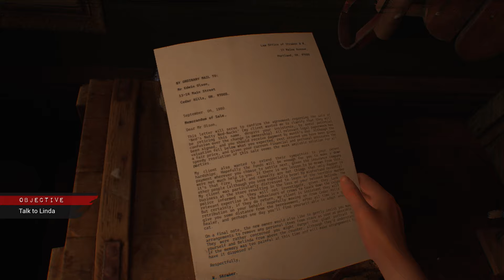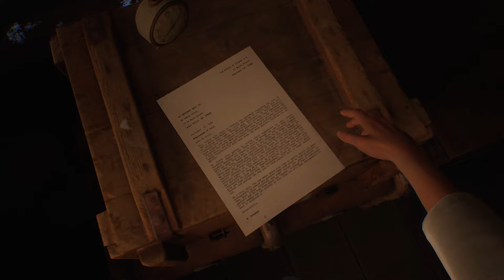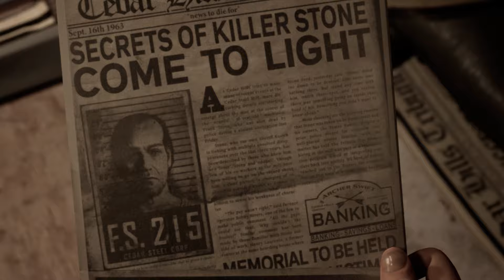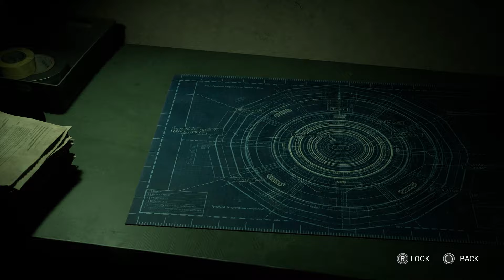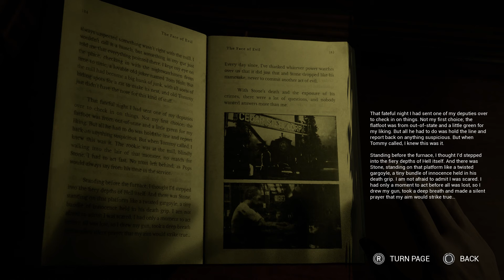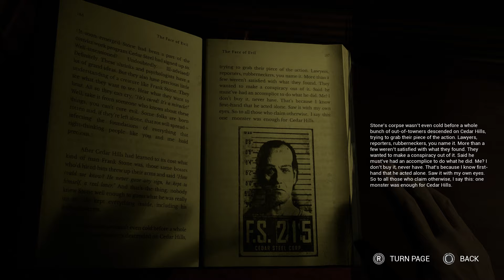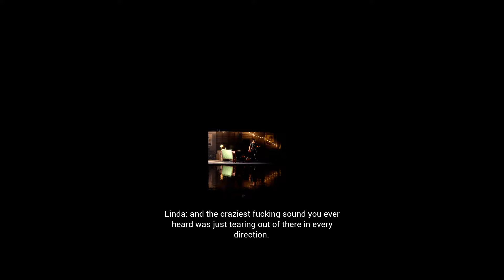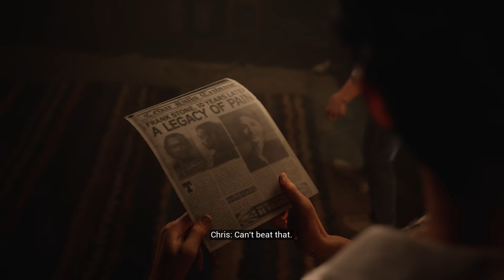นั้นใครอยู่นั้นไง - The Casting of Frank Stone - Part.3 (ดบดล O-Net)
สวัสดีครับขอต้อนรับทุกคนเข้าสู่ช่อง ChaiShi OPPA (ชายชิ อปป้า) ผมไม่ใช่แค่คนเล่นเกมแต่ผมคืออวัยวะที่ขึ้นบนหัว. และสามารถที่จะรวมสนับสนุนค่าเกม ค่าเกลือ ได้ที่ช่องทางด้านล่างนี้

รวมสนับสนุนได้ตามลิ้งนี้เลยยยยย
หรือจะโอนตรงนี้ก็ได้นะ
ธนาคารไทยพาณิชย์ เลขที่บัญชี 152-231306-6 ชื่อเจ้าของบัญชี นายธีรนันท์